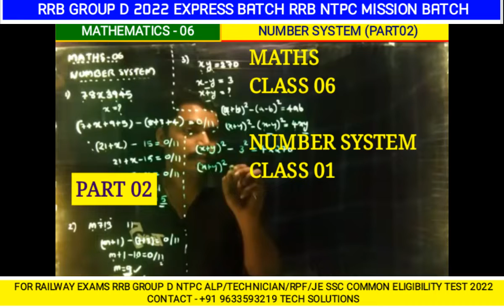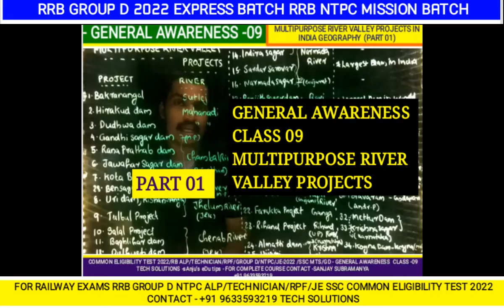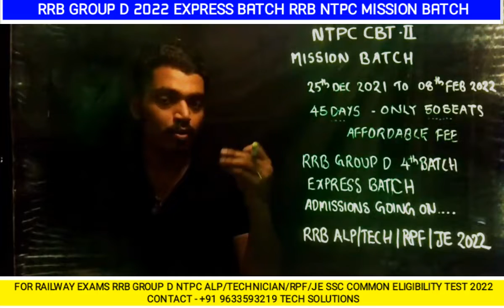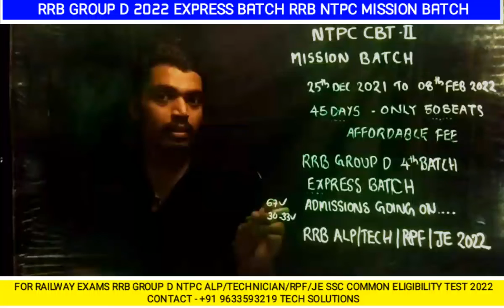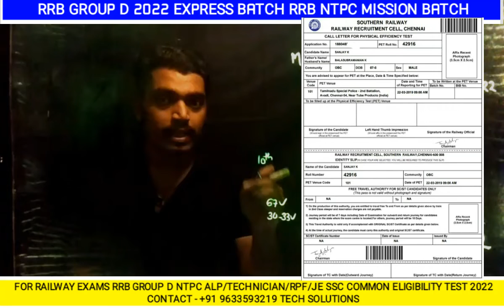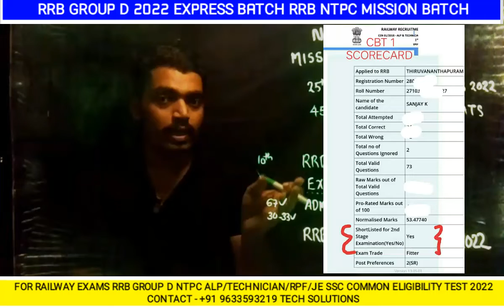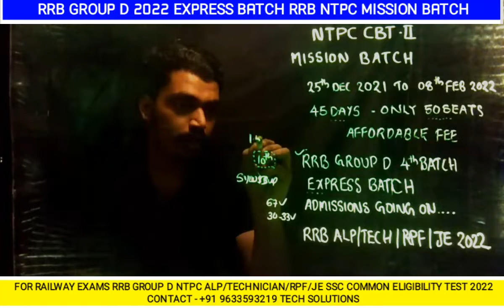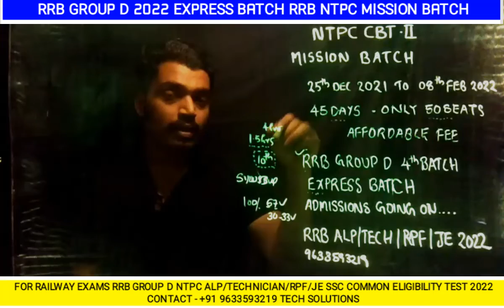RRB NTPC MISSION BATCH RRB GROUP D EXPRESS BATCH STARTED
RRB GROUP D CRASH BATCH IV started from December 23RD  2021.

ഞങ്ങളുടെ ടീം പ്രതീക്ഷിച്ചതിലുമധിക൦ ഉദ്യോഗാ൪ത്ഥികള് രണ്ടു ബാച്ചുകളിലായ് കോഴ്സിന് ജോയ്൯ ചെയ്തു. ഡിസ൦ബ൪ 15ന് അഡ്മിഷ൯ നി൪ത്താ൯ തീരുമാനിച്ചതായിരുന്നു. പക്ഷേ ഓരോ ദിവസവും വീണ്ടും ഒരുപാട് ഉദ്യോഗാ൪ത്ഥികള് കോഴ്സിന് ജോയ്൯ചെയ്യുന്നതിനായ് അന്വേഷിക്കുന്നു. ആയതിനാല് ഇനി തുടങ്ങാ൯ പോകുന്ന EXPRESS ബാച്ചിന് കോഴ്സ് ഫീ 75% കുറച്ചിരിക്കുന്നു.

TECH SOLUTIONS
Sanjay Subramanya

MY SCORE CARDS RRB GROUP D & RRB ALP/TECHNICIAN 2018
എനിക്കു RRB GROUP Dയില് കിട്ടിയ സ്കോ൪ GROUP D തസ്തികയിലേക്ക് നിയമനം ലഭിക്കാൻ പ്രത്യേകകോച്ചിംഗ്.

MY SCORE CARDS RRB ALP TECHNICIAN 2018

📕ഇന്ത്യൻ റെയിൽവേയിലെ വിവിധ തസ്തികയിേലക്ക് (GROUP D/NTPC/ASSISTANT LOCOPILOT (ALP) /TECHNICIAN /RRB JUNIOR ENGINEER/RRB RPF) നിയമനം ലഭിക്കാൻ പ്രത്യേക കോച്ചിംഗ്.

മലയാളി B TECH /ANY DEGREE /DIPLOMA /ITI/ITC/+2/SSLC വിദ്യാർത്ഥികൾക്കായി ഒരു ഓൺലൈൻ കോച്ചിംഗ് സെന്റർ.

📕 നിങ്ങൾ B Tech /Any Degree /Diploma/+ 2/ITI /ITC / SSLC പൂർത്തിയാക്കിയ/പഠിക്കുന്ന വിദ്യാർത്ഥിയാണ്, ഒരു ഗവണ്മെന്റ് ജോലിയാണോ സ്വപ്നം.

2022 ഫെബ്രുവരിയില് Exam പ്രതീക്ഷിക്കുന്ന RAILWAY -യിലെ GROUP D പോസ്ടുകളിലേക്കുള്ള ആദ്യഘട്ട പരീക്ഷക്ക് വേണ്ട പരിശീലനമാണ് 2021-DECEMBER 01-ന് ആരംഭിച്ചിരിക്കുന്നത്.

ദിവസേന ഒന്ന് മുതല് ഒന്നരമണിക്കൂ൪ നീളുന്ന ക്ലാസ്കളാണ് ഉണ്ടാകുക.മൂന്ന് മാസമായിരിക്കും ആദ്യഘട്ട പരീക്ഷക്ക് വേണ്ട പരിശീലനകാലാവധി.

ആദ്യഘട്ടപരീക്ഷയുടെ Syllabus മിക്കവാറും എല്ലാ Central government
പരീക്ഷകളുടെയും Syllabus-നു സമാനമാണ്.

അതുകൊണ്ട്തന്നെ ഈയൊരു പരിശീലനത്തിലൂടെ ഗവണ്മെ൯ട് ജോലി ആഗ്രഹിക്കുന്നവ൪ക്കൊരു സുവ൪ണ്ണാവസര൦ തന്നെ ലഭിക്കുകയാണ്.

         ```Available Courses```
🔰 RRB GROUP D 2019
🔰 RRB ASSISTANT LOCOPILOT
      &TECHNICIAN 2022
🔰 RRB JUNIOR ENGINEER 2022
🔰 RRB RPF S.I & CONSTABLE

🔰 SSC MTS & GD

 Only you will have access to those classes and you will also receive personal mail, once the class is shared. Once it's shared you can watch it anytime and as many times as you need.

*TECH SOLUTIONS*

THE COMPLETE ONLINE CLASSES FOR ,

*RAILWAYS/SSC/COMMON ELIGIBILITY TEST 2022*

ക്ലാസില് ജോയ്൯ ചെയ്യുന്ന വിദ്യാ൪ത്ഥികള് അറിഞ്ഞിരിക്കേണ്ട പൊതുവായ കാര്യങ്ങള്.

ക്ളാസില് ജോയ്൯ ചെയ്യുന്നതിനായി വിദ്യാ൪ത്ഥിയുടെ ബയോഡാററയു൦ കോഴ്സ് ഫീയു൦ താഴെക്കാണുന്ന നമ്പറിലേക്ക്/അക്കൗണ്ടിലേക്ക് അയച്ചുതരുക.

You can watch the demo classes at our yutube channel.

Sanjay Subramanya
TECH SOLUTIONS

ADMISSIONS GOING ON FOR RRB EXPRESS BATCH & RRB NTPC CBT 2 MISSION BATCH.